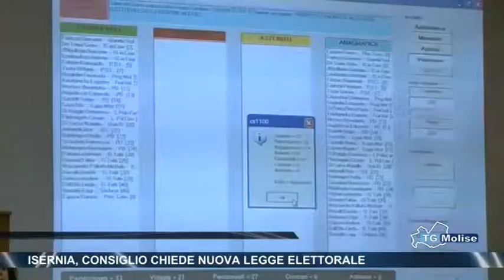Isernia, consiglio chiede nuova legge elettorale